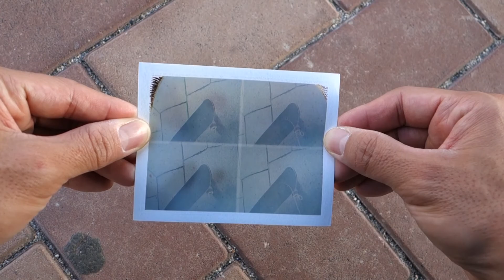polaroid miniportrait reveiw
今日はポラロイドカメラです。
昔、写真館で証明写真を撮る時に使ったカメラです。
fp-100c フィルム

polaroid collector
how to use polaroid camera
still working? polaroid camera